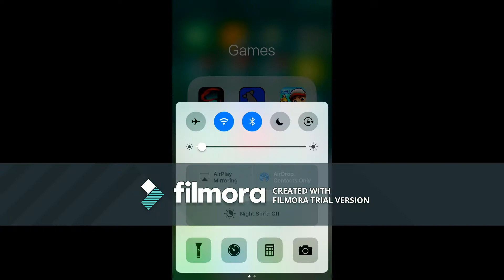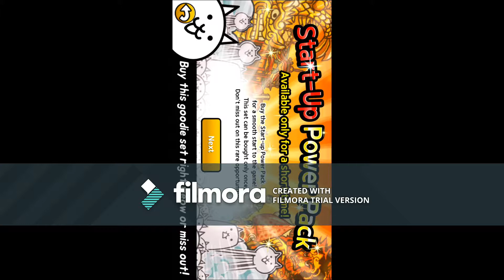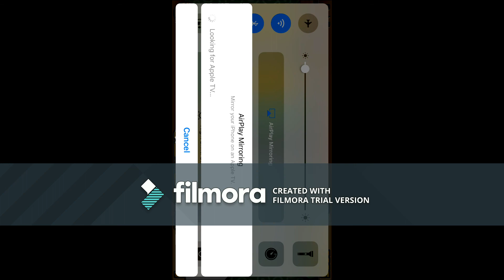BATTLE CATS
I do not own any of the content that was showed in this videos.hey guys panda here today we are doingBATTLE CATS .in this video im gonna do a couple of battles and i supringly found out about an event stage and sorry for the positioning and i accidentally put the postions on portrait and not on landscape